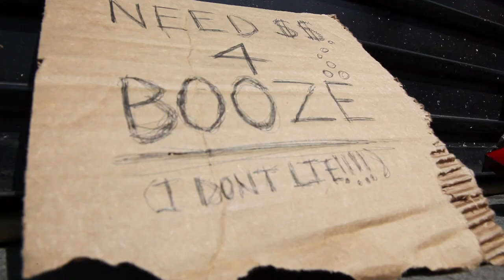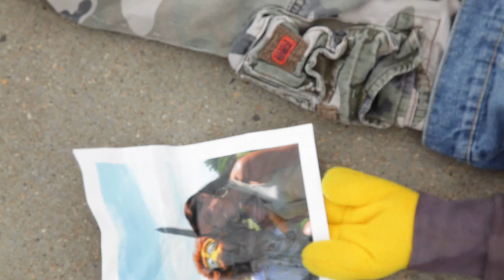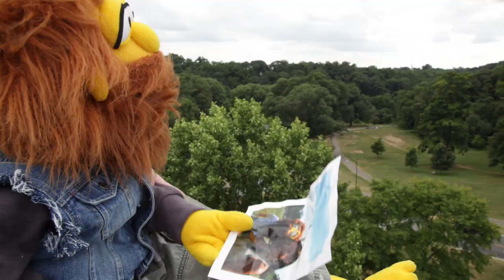Lucero - Darken My Door - Official Video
Video for Lucero's song Darken My Door by Bottom of the Bottle Productions